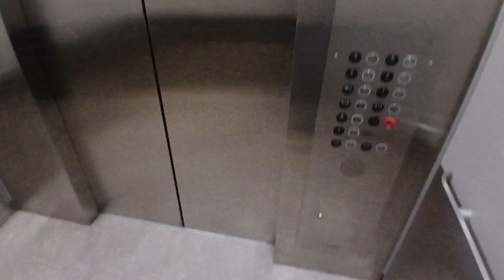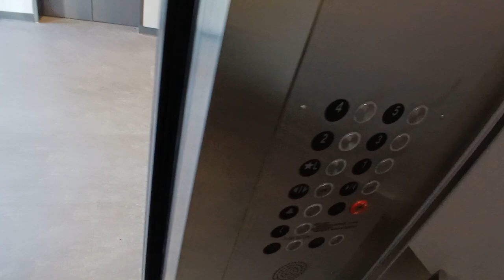Modernized Otis traction elevators at the White Plains Transit Center (White Plains, NY)